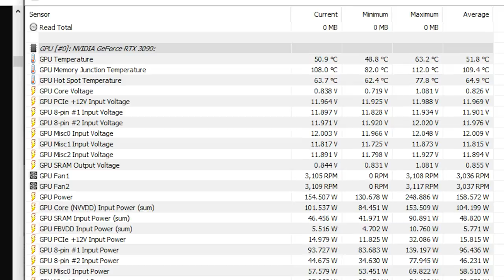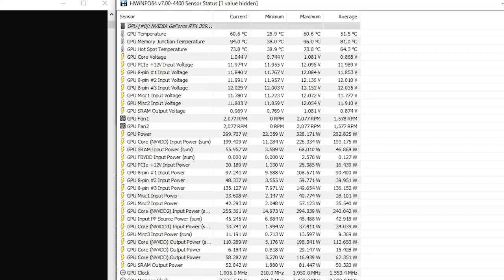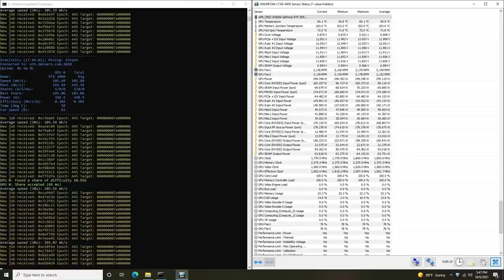Zotac RTX 3090 Trinity Thermal Pad Replacement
Zotac RTX 3090 Trinity
ifixit tool kit
Thermal Pads 2mm
gelid thermal paste